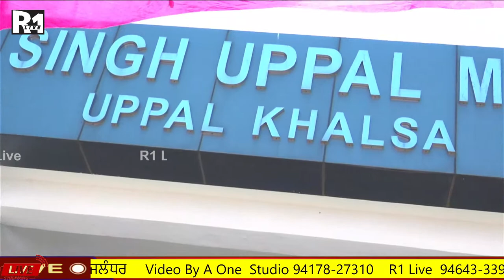Mela Teeyan Da Pind Uppal Khalsa {A one Studio }